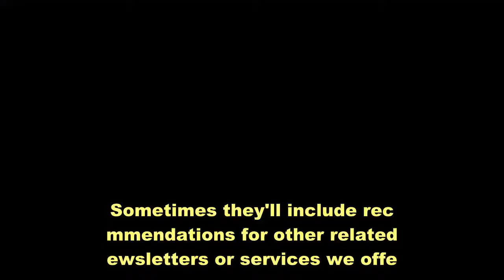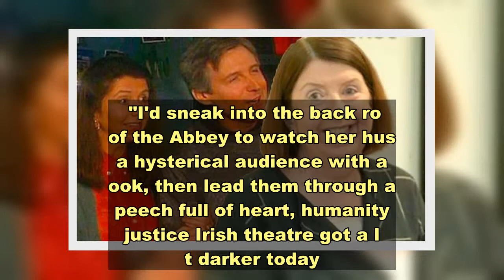Rynagh O’Grady dead: Actress who played Father Ted's Mary dies suddenly aged 67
Brendan Grace stars as Father Fintan Stack in Father Ted Sign up for FREE now for the biggest moments from morning TV  SUBSCRIBE  Invalid email When you subscribe we will use the information you provide to send you these newsletters. Sometimes they'll include recommendations for other related newsletters or services we offer. Our Privacy Notice explains more about how we use your data, and your rights. You can unsubscribe at any time. Rynagh O’Grady has died aged 67 in Dublin it has been announced. The actress was most famous for playing Mary O’Leary from Craggy Island in the Channel 4 sitcom.  Trending  In a statement, the Abbey Theatre said: "We were deeply saddened to hear of the sudden passing of our beloved friend and colleague Rynagh O’Grady. We are thinking of her family and all who loved her. "Rynagh trained in the Abbey School of Acting and first appeared on our stages in 1969. Notable productions included Donal O’Kelly’s Mamie Sighs in 1990 and more recently in Deirdre Kinahan’s The Unmanageable Sisters." They added: “We were honoured to have Rynagh reading for the Abbey stage as part of Dear Ireland in August 2020. She will be greatly missed. Rest in peace, dear Rynagh." While director of the theatre, Graham McLaren typed: “Rynagh O Grady Her grace Her talent Her humour Her integrity Her patience.   "I'd sneak into the back row of the Abbey to watch her hush a hysterical audience with a look, then lead them through a speech full of heart, humanity & justice Irish theatre got a lot darker today.” It is unclear how Rynagh died, however, the actress was immensely popular during her career and worked on a number of films including 1999's A Love Divided.